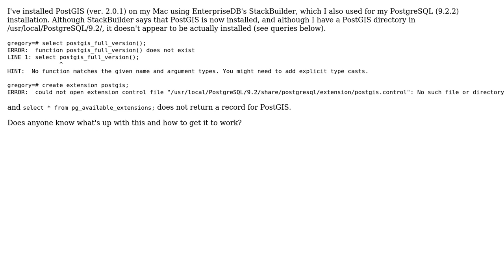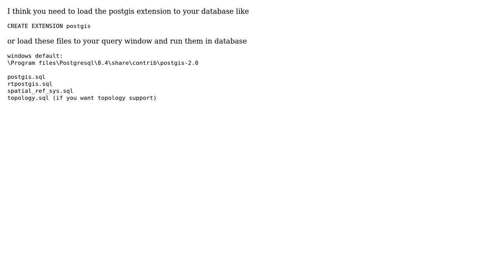GIS: Why isn't StackBuilder installation of PostGIS working?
With thanks & praise to God, and with thanks to the many people who have made this project possible! | Content (except music & images) licensed under CC BY-SA | Music | Images & others | With thanks to user simpleuser001 user RyanKDalton user Gregory user Gery and the Stack Exchange Network Trademarks are property of their respective owners. You are responsible for your own actions.